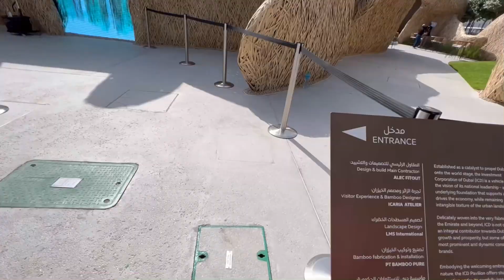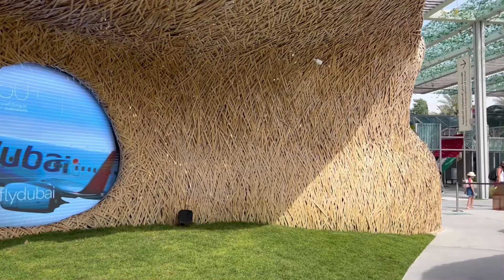Expo 2020 Dubai ICD Pavilion | Expo 2020 UAE | Modular Home Expo 2020 Dubai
The Investment Corporation of Dubai (ICD) is participating in Expo 2020 Dubai with a memorable, welcoming, and enriching experience designed and built by ALEC Fitout and design partners Icaria Atelier and LMS.

Narrated over eight nodules interspersed with seating and relaxation areas made of all-natural materials, the pavilion is designed to give respite from the busy and crowded areas elsewhere around the Expo site.

At the ICD pavilion visitors to Expo 2020 Dubai will be taken on a journey to explore some of ICD portfolio companies, namely Kerzner, DMCC, Emirates Global Aluminum, Dubal Holding, LINQ by ALEC, Emaratech and Dubai Global Connect.

On entering the pavilion, visitors will tour the world of ICD in an immersive yet relaxed experience around 1,350 sqm that boast excellence, commitment, sustainability, integrity, and respect.

Douraid Zaghouani, Chief Operating Officer at Investment Corporation of Dubai said “Dubai is the first city in the Middle East to host the World Expo and we are thrilled to be participating and showcasing the best our emirate has to offer. This inevitably includes ICD and its subsidiaries that have become household names not only here at home but across the globe.”

The Expo Dubai ICD experience is a spatial narration of the corporation’s story, told through a physical space effortlessly integrating natural elements with the clever technology.

On the outside, the ICD pavilion is a bamboo structure radiating light and movement, enticing visitors to enter through a curious audio-visual waterfall aperture screening the ICD corporate identity. Past the waterfall, visitors are engulfed by tall hedges and guided through the pavilion by whirling stems and stalks and winding grassy slopes.

The ICD experience will accommodate up to 189 visitors per journey, or 252 visitors per hour.